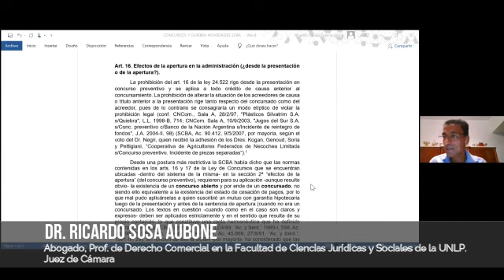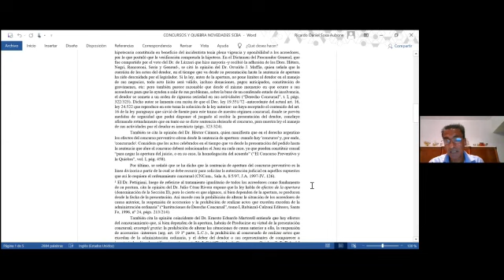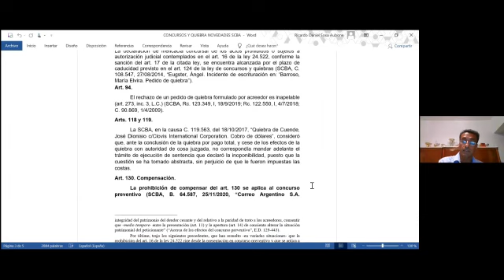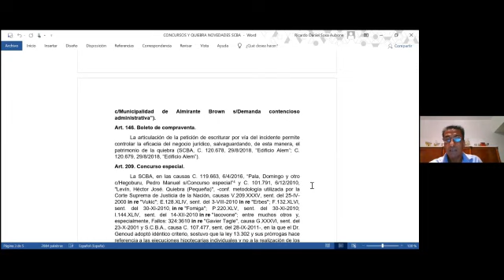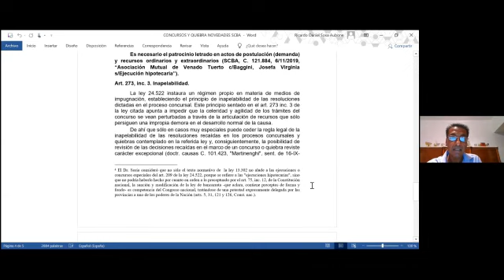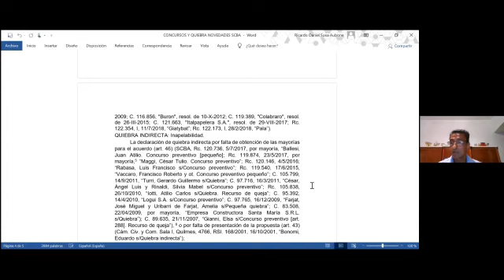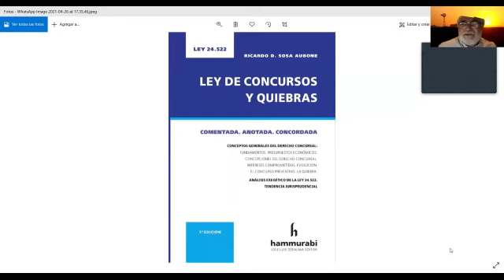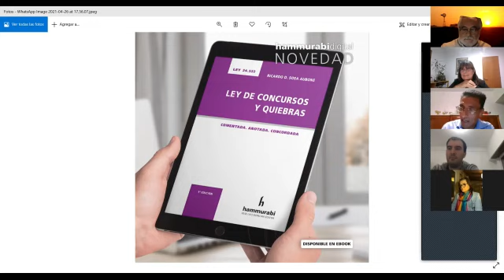Actualidad en materia concursal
COLEGIO DE ABOGADOS DEL DEPARTAMENTO JUDICIAL LA PLATA
ORGANIZADORES:
Instituto de Derecho Comercial CALP (Área Académica CALP)
Instituto de Estudios Judiciales de la S.C.B.A.
Instituto de Derecho Comercial de la Asociación de Magistrados y Funcionarios del Departamento Judicial La Plata

26 de Abril de 2021 – 18 a 20 HS.VÍA ZOOM. US
Programa:
18.00 a 18.10 Presentación de la jornada y de los expositores.
Dr. Carlos E. Garobbio
18.10 a 18.40  Propuestas Concursales en tiempos de insolpandemia.
Dr. Juan A. Anich
18.40 a 19.10  Doctrina judicial de emergencia
Dra. Patricia Ferrer
19.10 a 19.30
Doctrina legal de la SCBA
Dr. Ricardo Sosa Aubone
19.30 a 19.45
Presentación del libro: Ley de Concursos y Quiebras (Ed.. Hammurabi). Autor Dr. Ricardo Sosa Aubone.
19.45 a 20.00 Espacio de Preguntas - CONCLUSIONES
Moderador: